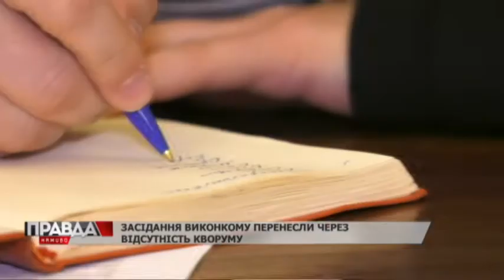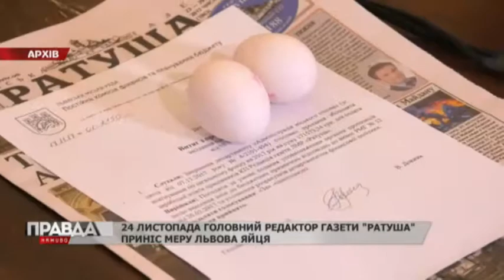Засідання виконкому Львівської міськради перенесли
Розпочати мали о 10 ранку. Планували розглянути 23-ри питання. Зокрема, схвалити зміни до міського бюджету Львова. Але четверо членів виконкому так і не прийшли. Це мер Львова Андрій Садовий, його заступник з питань розвитку Андрій Москаленко, очільник надзвичайників Львівщини Сергій Дмитровський та колишній депутат міськради Орест Печенко. Тож головуючий цього засідання Геннадій Васьків прийняв рішення - розгляд питань перенести. До слова, у наступний четвер, 7 грудня, у Львівській міськраді відбудеться засідання сесії.